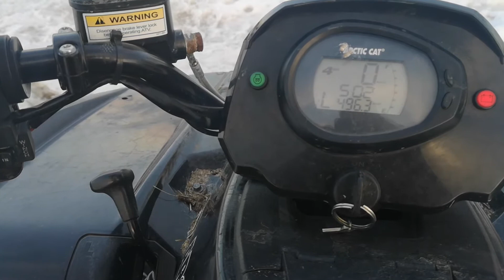Diesel four wheeler cold start